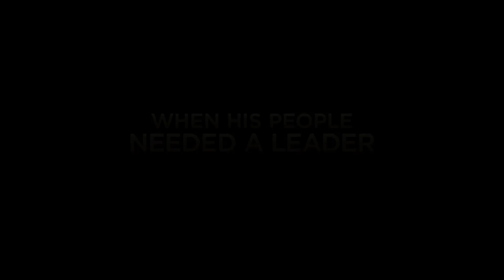Invictus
Nelson Mandela, in his first term as the South African President, initiates a unique venture to unite the apartheid-torn land: enlist the national rugby team on a mission to win the 1995 Rugby World Cup.

Cast:

Morgan Freeman ...  Nelson Mandela
Matt Damon ...  Francois Pienaar
Tony Kgoroge ...  Jason Tshabalala
Patrick Mofokeng ...  Linga Moonsamy
Matt Stern ...  Hendrick Booyens
Julian Lewis Jones ...  Etienne Feyder
Adjoa Andoh ...  Brenda Mazibuko
Marguerite Wheatley ...  Nerine
Leleti Khumalo ...  Mary
Patrick Lyster ...  Mr. Pienaar
Penny Downie ...  Mrs. Pinnear
Sibongile Nojila ...  Eunice
Bonnie Henna ...  Zindzi
Shakes Myeko ...  Minister of Sport
Louis Minnaar ...  Springbok Coach